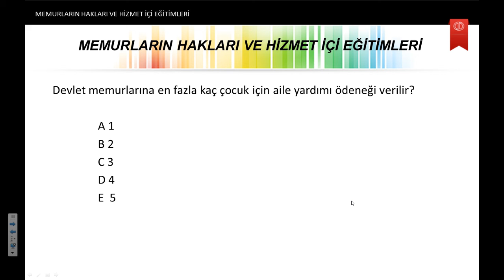MEMUR HUKUKU Ü 4 S3